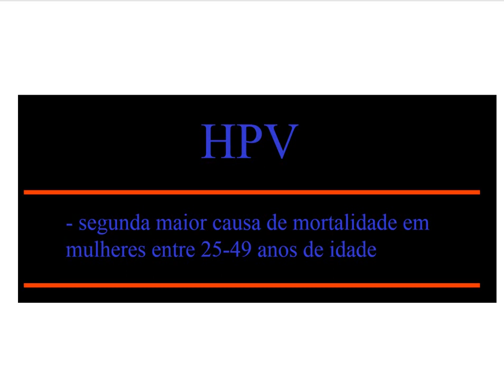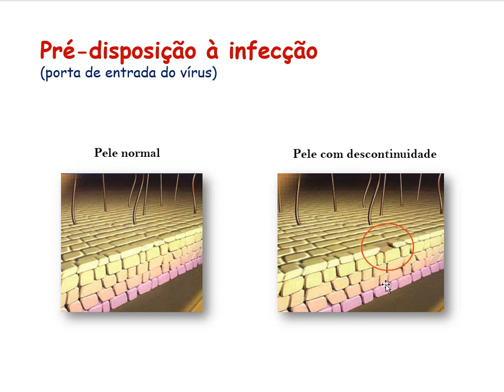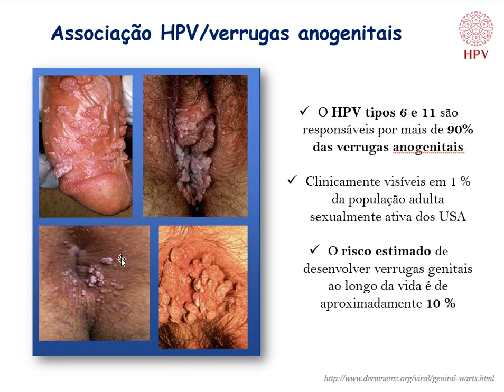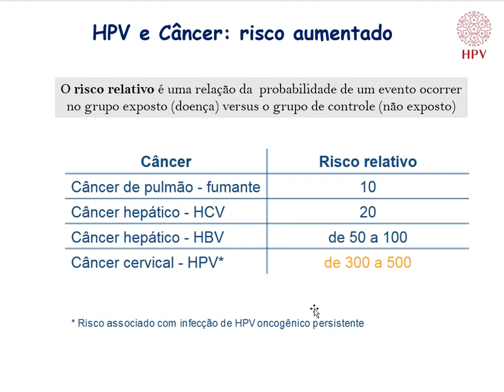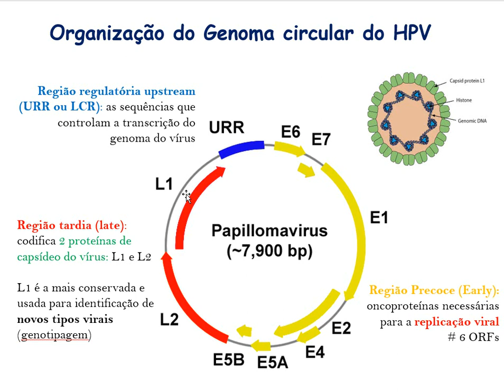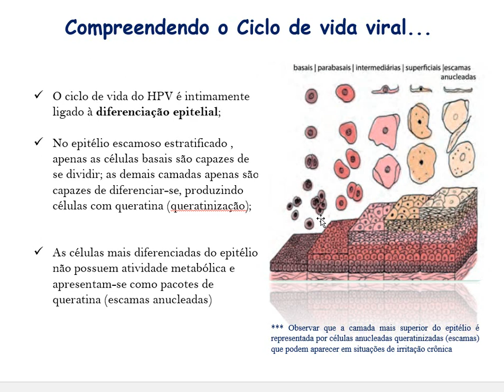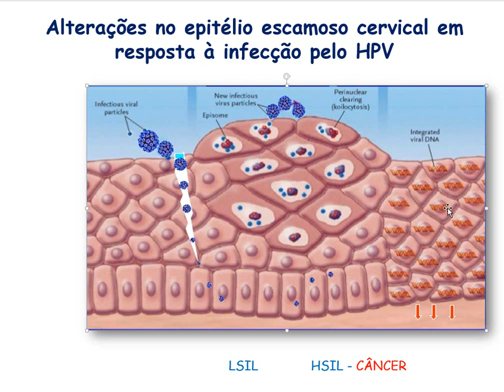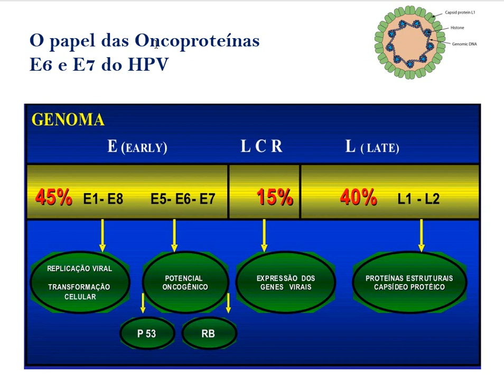Aula teórica 9_ HPV (PARTE 1)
Biologia do HPV
Genoma do vírus